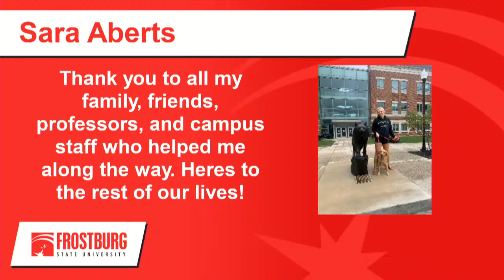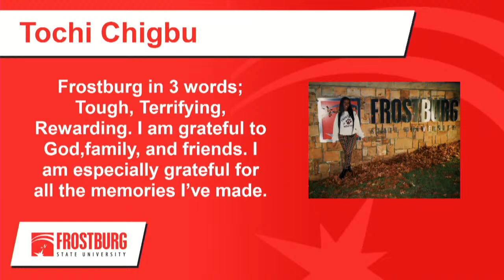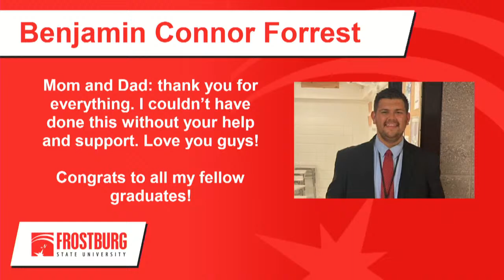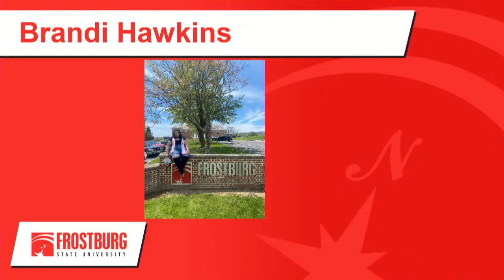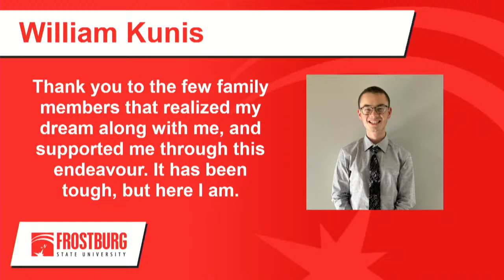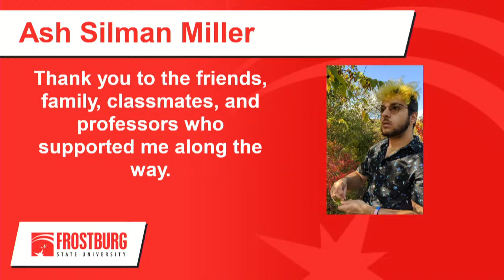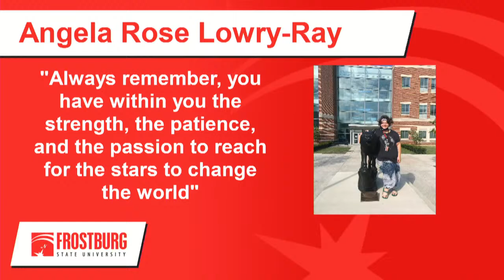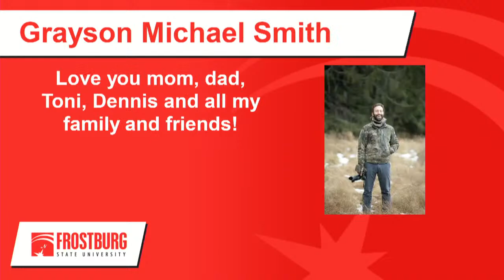Frostburg State University 159th Commencement Ceremony